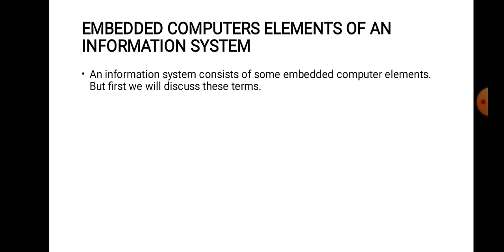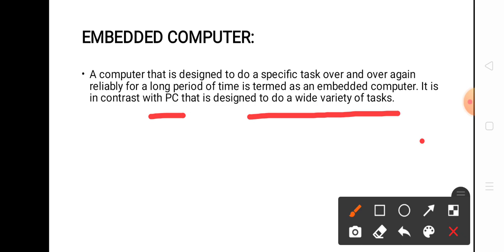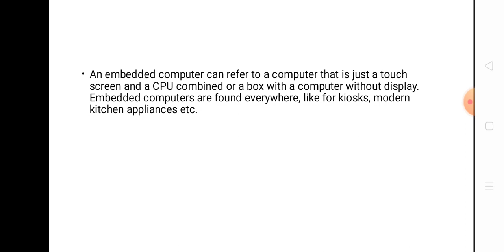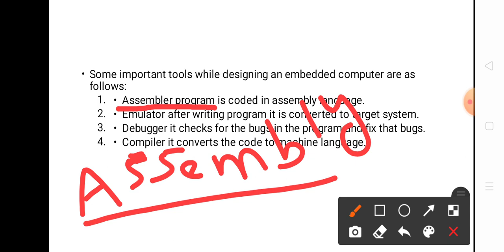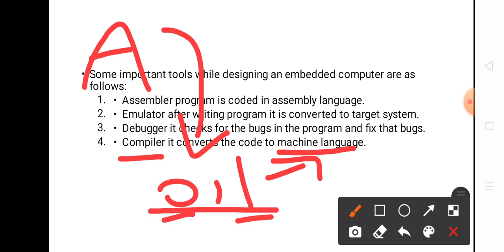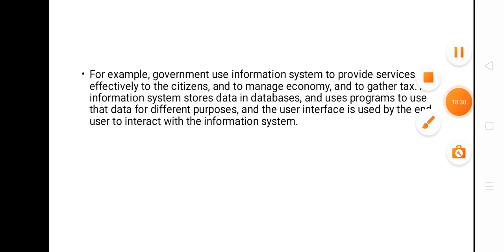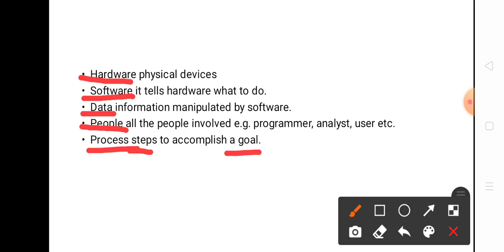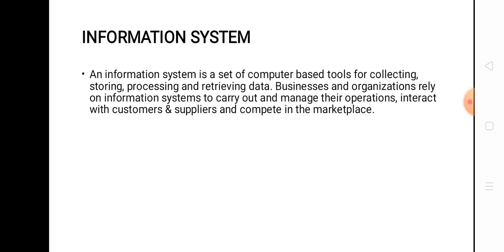Embedded computer elements of an information system